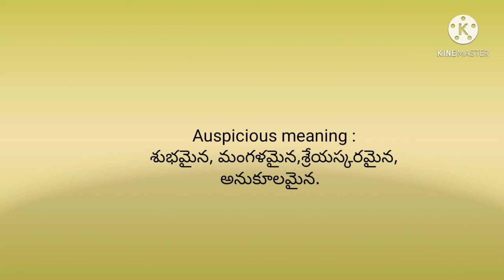Auspicious meaning in telugu and english